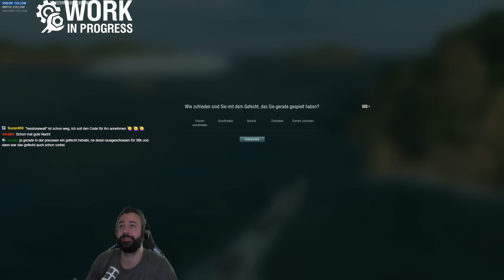Mecklenburg, 1 Schiff & 2 Stile auf euren Wunsch! - World of Warships | [Replays] [Deutsch] [60fps]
Ein bisschen Spielerei im Stream auf euren Wunsch. Die Teams waren leider... naja, meine Ausdrucksweise hat darunter gelitten.
LG Andre
Livestreams jetzt auch auf Twitch:
» Amazon «
Amazon Prime Test Mitgliedschaft:
euer Andre.